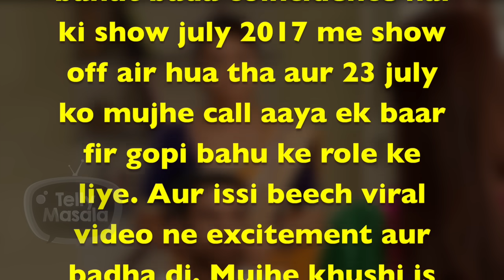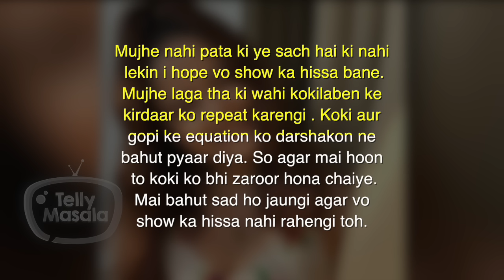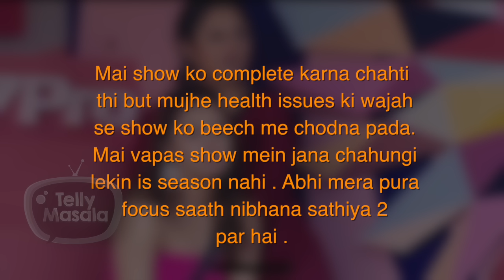Devoleena Bhattacharjee On Rupal Patel Not Being Part Of Saath Nibhana Saathiya 2 & Sidharth's Entry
After three years, actress Devoleena Bhattacharjee will be seen reprising the role Gopi Bahu, in Saath Nibhana Saathiya 2.The actress expressed her excitement on her return. Devoleena also expressed her wish to see Rupal Patel In Season 2.